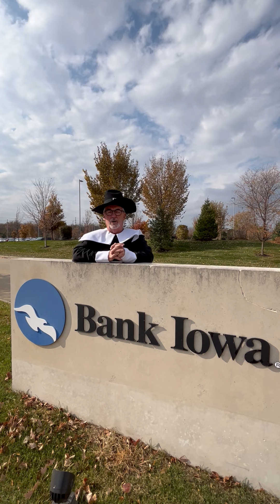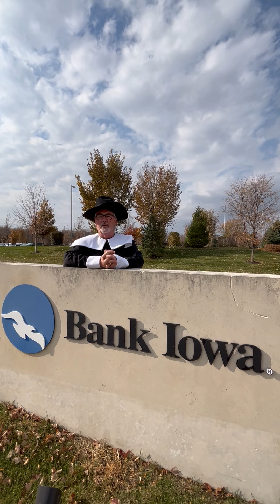AM Exchange Presented by Allegra Print Marketing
November AM Exchange at Bank Iowa